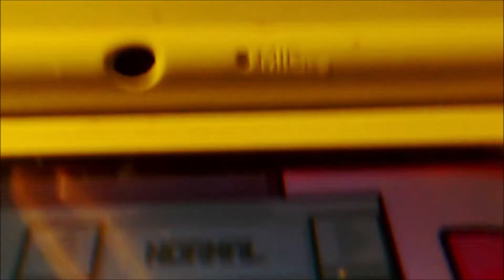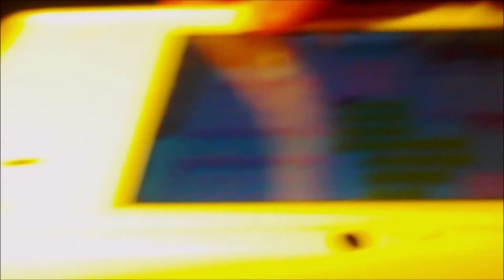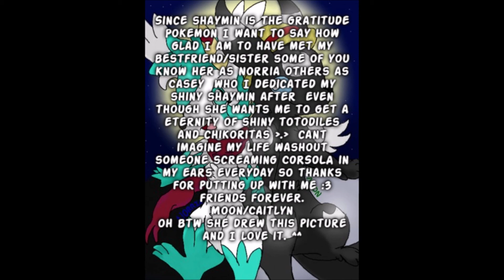(LIVE SHINY SHAYMIN 9205 RA)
OMG YES I started this hunt about a year or so ago and then put it on hold after I got to 6 k run away I picked it back up again hoping I could get it on Thanksgiving (Canadian) didn't get it though so I figured I try to get it before crown tundra comes out low and behold with just a few hours to spare IT SHINES SO HAPPY even though I was forced to name it after my friends mascot meh I was gonna name it that anyway XD
CREDIT for drawing of her mascot goes to her if you want to check out here other drawings here's a link for you.